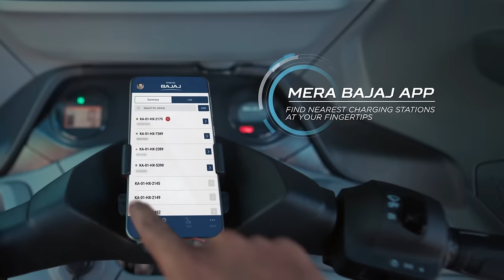Ape E City Fx Max VS Bajaj RE E-Tec 9.0 Electric Passenger Auto Rickshaws Comparison in hindi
hello friends recently Bajaj launched an electric passenger auto rickshaw it has the best performance as compared to other electric auto-rickshaws in this video I compare two of the market's popular electric auto rickshaw Piaggio Ape E City fx Max and Bajaj Re E-tec 9.0 watch full video to know which one has best performance

Highlights:▼
Bajaj vs Piaggio ape,
Re E-tec vs Ape E-City fx max,
Bajaj Electric Auto Rickshaw,
Ape Electric Auto Rickshaw,
Bajaj RE Electric Auto Rickshaw,
Ape E-city Electric Auto Rickshaw,
Bajaj Electric Three wheeler,
Ape Electric Passenger Auto,
Bajaj Electric Auto Rickshaw price,
Bajaj Electric Auto Rickshaw RE Range,
Bajaj Comparison With Ape auto,
Baja E-Tech,
Bajaj E-Tec electric auto rickshaws,
passenger Electric Auto Rickshaw,